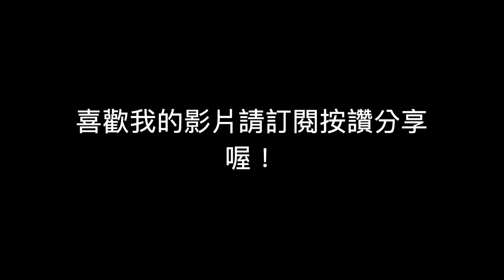【圍棋教學】木谷定石之後後續變化/中集/大家一定要知道的變化喔（打入篇）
影片內容：
1:57~2:16 內容有誤 ！
影片裡黑棋小尖 是渡不過
小尖一個 渡過跟扳死白棋當見合

『圍』棋樂園 網課正式啟動！！！

我們提供最專業的線上圍棋教學,除了線上互動學習圍棋方式之外,也提供更有彈性看影片學習模式喔

想了解課程資訊請點擊下方連結

『如何把學圍棋變簡單系列』共20集 （免費）

 有更多即時訊息趕快來追蹤我們喔